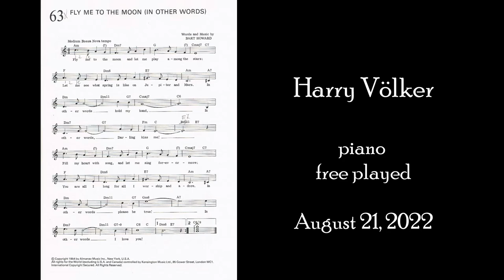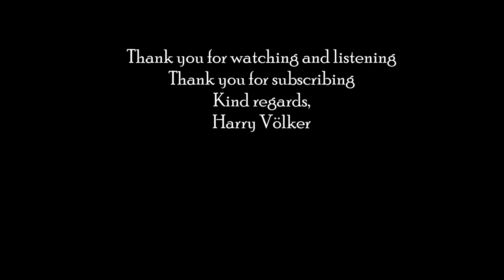FLY ME TO THE MOON - Frank Sinatra - piano - HARRY VÖLKER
(Melody + chord symbols)
1) Facebook  Harry Völker